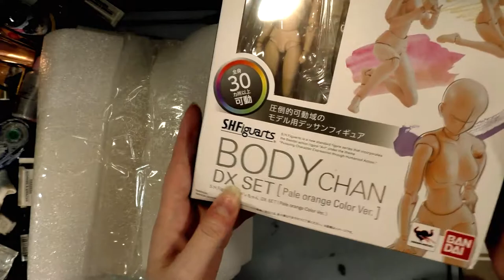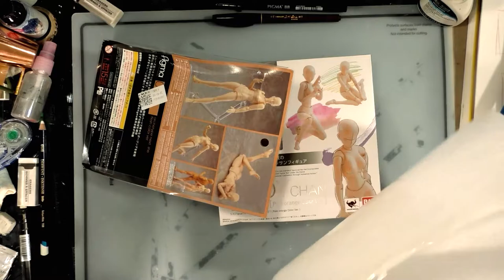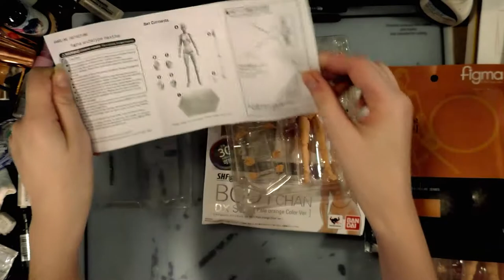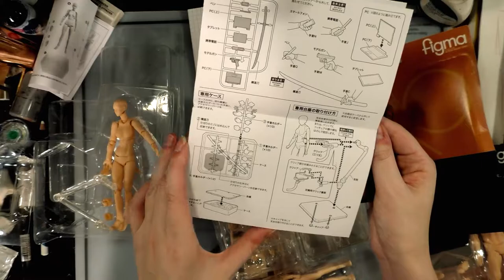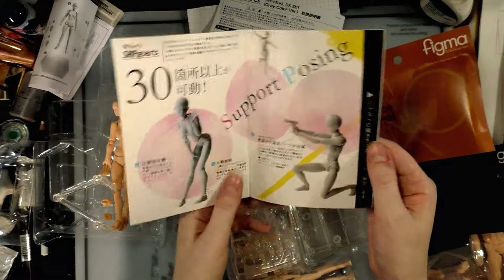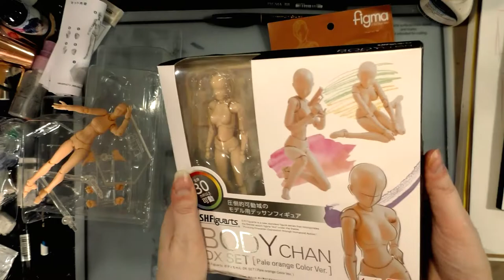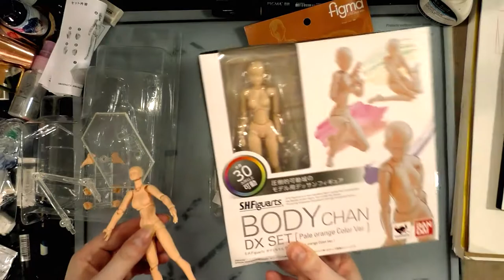Body Doubles from Wish!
Three weeks ago, I ordered some poseable body figurines from Wish- the Figma in male and female, and a Bodychan.  I have since been warned that these are probably knockoff figurines, so this review strongly keeps that in mind.  I'm giving away one of these figurines to a lucky viewer during my 7" Kara Anniversary stream, so keep an eye out for your chance to win!

The 7" Kara Anniversary Stream will be Saturday, February 10th, from 7:00PM-10:00PM CST.  I will give away the Bodychan posefigure at some point during the stream.